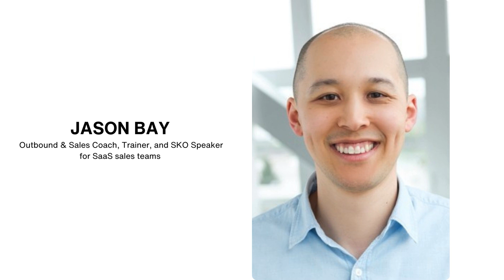Follow Your Efforts | Interview with Jason Bay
On today's episode of The Edge of Excellence, Matt talks to Jason Bay, founder and CEO of Outbound Squad, a sales coach and trainer for B2B reps and sales teams.
Jason had an extremely structured childhood, thanks to his father being a former Marine and his mother, an immigrant from Hong Kong. This contributed to his early success as valedictorian at his high school, as well as his later work with world-class sales teams at companies like Gong, Medallia, Zoom, CBRE, Monday.com, GoGuardian, and many others.

He'll explain why starting his own company was like a form of rebellion against his parents. He'll also discuss his definition of excellence, referencing the documentary Jiro Dreams of Sushi. As a student in college, he went through an identity crisis, but College Works came to the rescue. You'll discover how and why he joined College Works, as well as how he quickly mastered the intricacies of running a painting business. After that, the sales experience became an obsession for him. He'll talk about how he honed his sales skills and progressed in his sales profession.

After working as a corporate marketing director and sales trainer at College Works, Jason decided to start his own painting business. While he shares great advice on starting a successful business, he also delves into the lessons he learned from his initial mistakes. He'll transition into how he started a consulting firm and how it evolved into sales training, first for small businesses and eventually for Fortune 500 companies.

Join Matt and Jason for a fascinating discussion about honing your sales skills, the process of starting a business, taking risks, and being extremely resourceful in your twenties.

What You Will Learn In This Show:
Jason's definition of excellence.
How to put your skills to the test early in your career.
Strategies for finding a new job right away.
The most important lessons Jason learned at College Works and how they've impacted his career.
The importance of choosing the right partner.